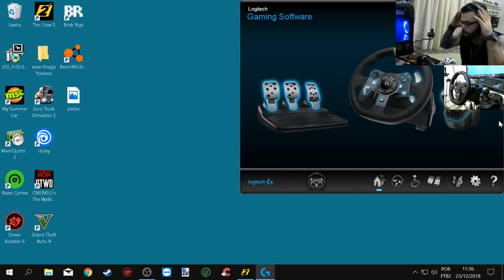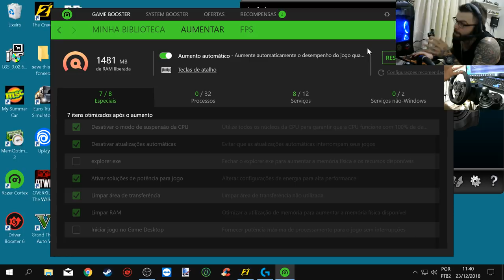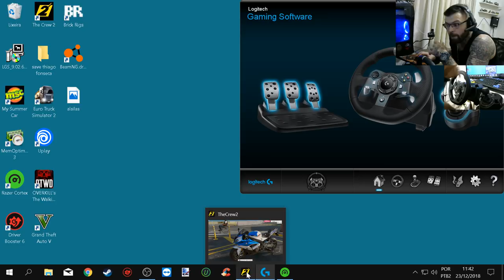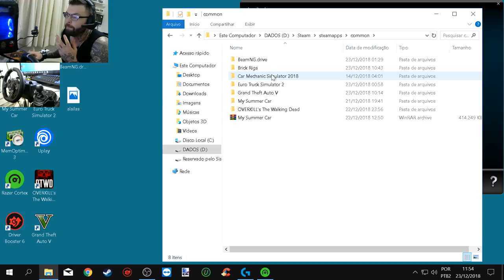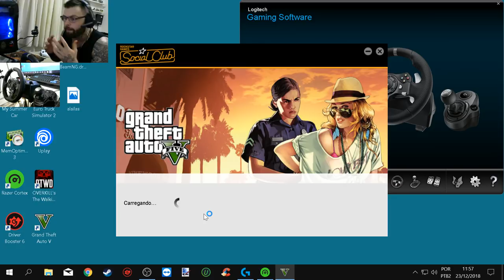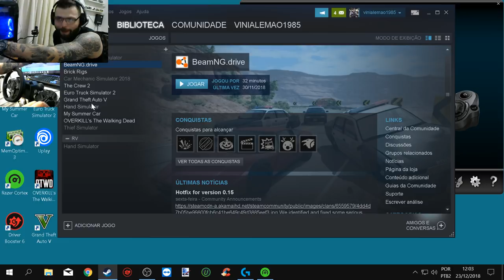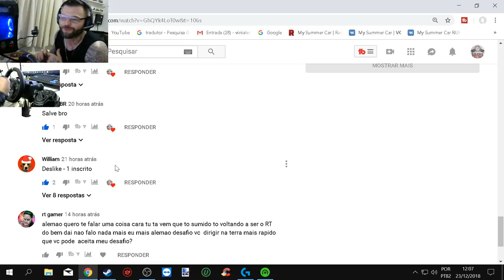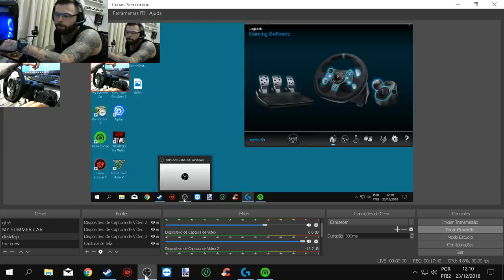My Summer Car The Crew 2 e outros FPS & LAG Como melhorar o desempenho dos jogos GRAU E CORTE! RAZER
Video para quem quer otimizar os jogos a partir do razer cortex e comparando a diferença de lag e FPS em jogos leves e pesados na mesma maquina , espero ter ajudado!  tmj gamers

➨ OS INSANOS